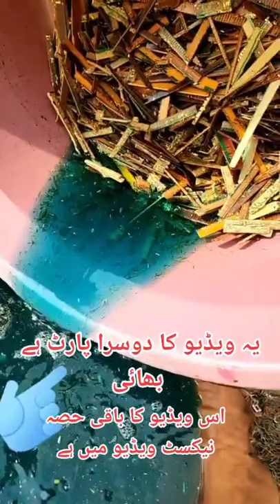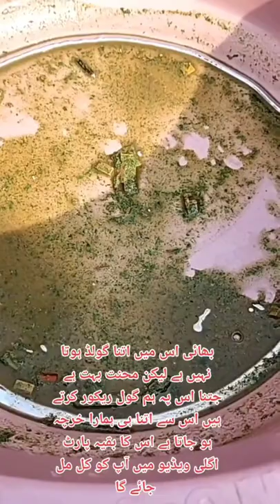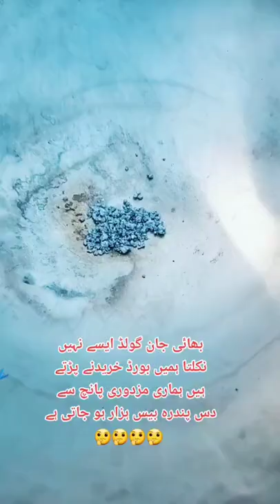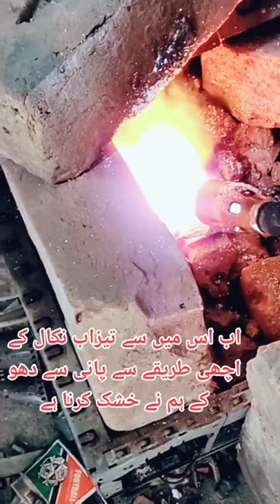Computer Ram se gold nikalny ka tarika /ram se sona kaise nikalta hai/porani ram se sona/urdu hindi